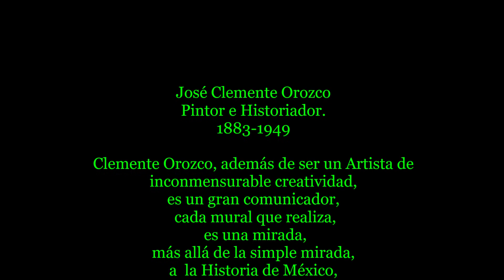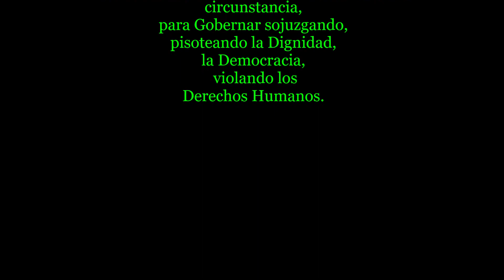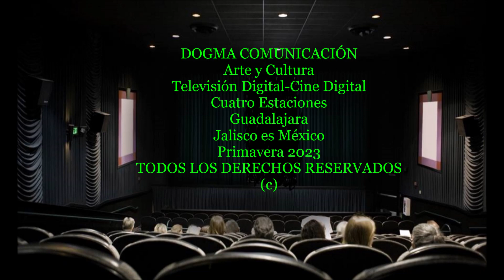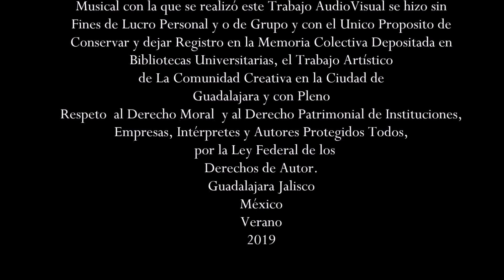CLEMENTE OROZCO: "Hidalgo" Palacio de Gobierno, Estado de Jalisco. Volumen Dos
Bellas Artes en México.
Arte Mexicano del Siglo XX
Pintores Mexicanos
Pintura Mural
Muralismo
Pintura al Fresco
José Clemente Orozco